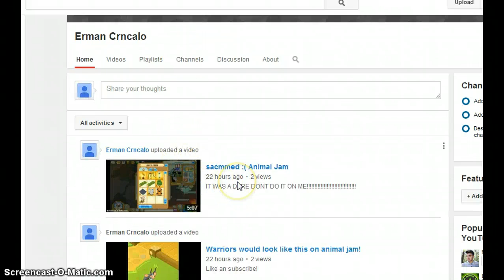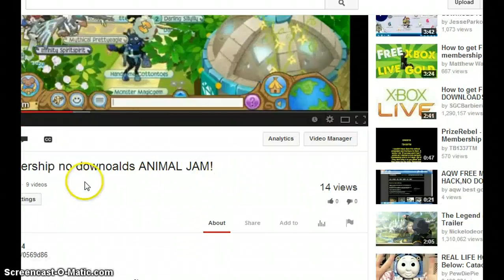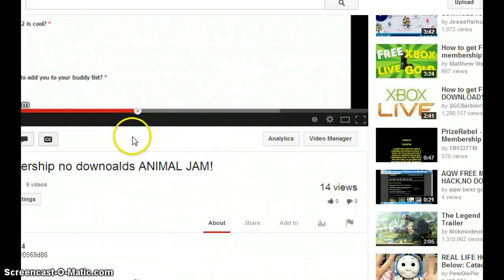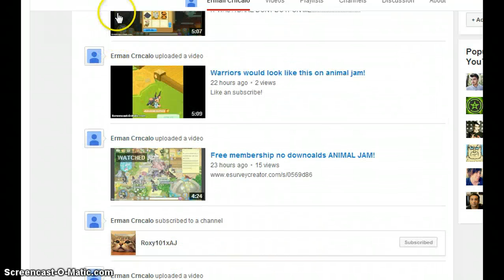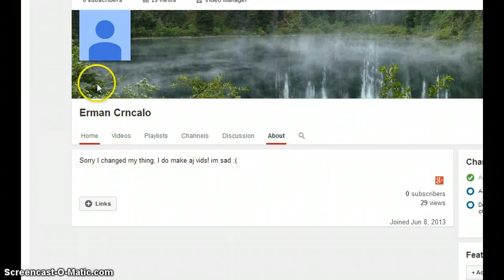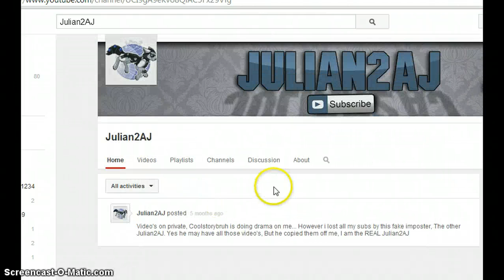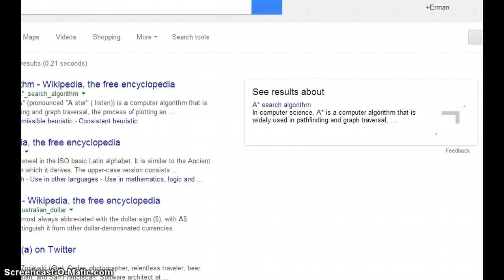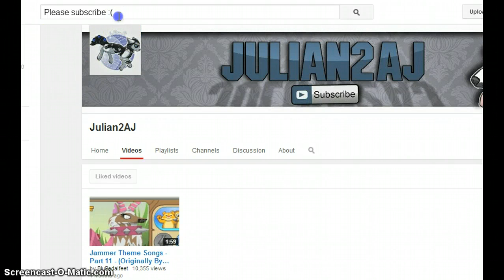Julian2's channel still exists CONFUSSION